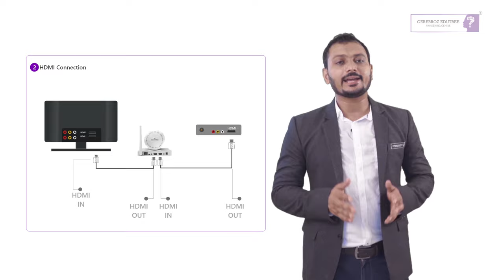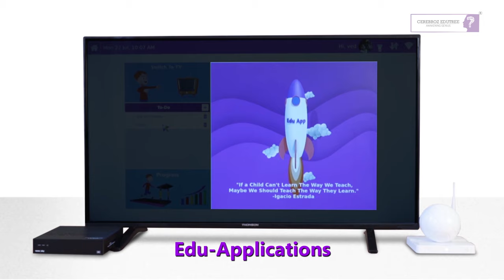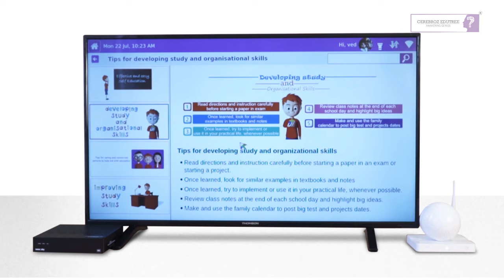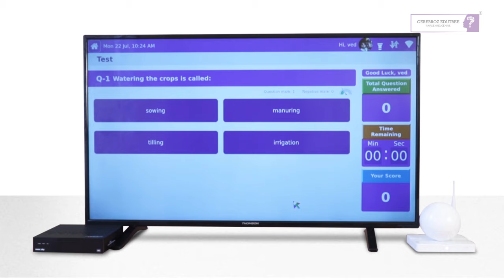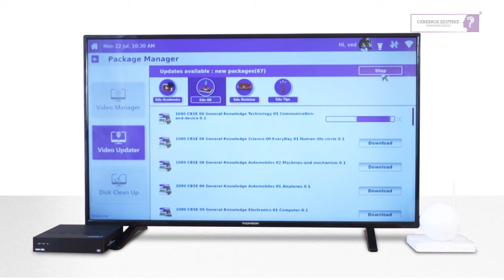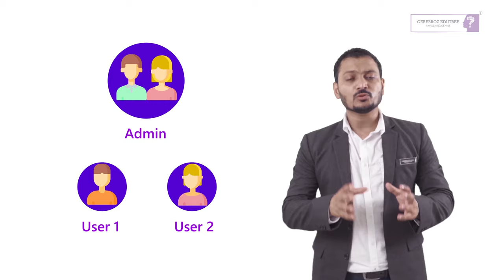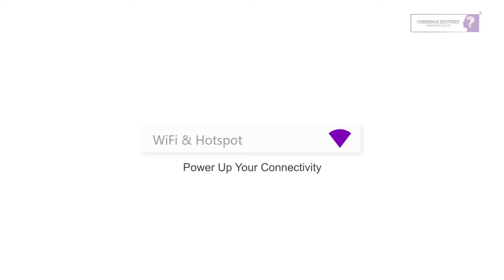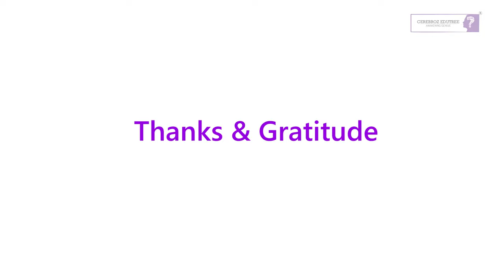Cerebroz EduTree Demo | World's First TV Ad Replacing Technology | Educational Device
World's First TV Advertisement Replacer - EduTree's Unboxing!!
Watch this video to know how EduTree works and how it is better than any educational tablet out there in the market. Each and every feature of EduTree is unique in its own way to make learning interesting. Yes, TV Ad Replacement is now possible with EduTree!! 😉